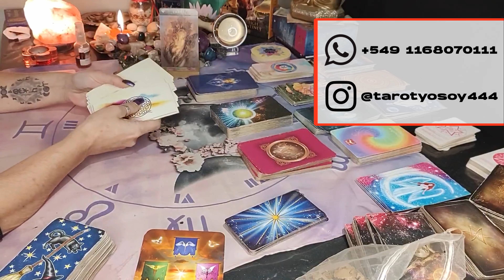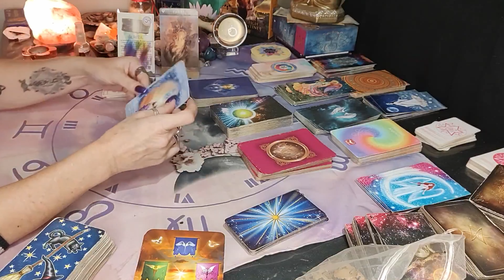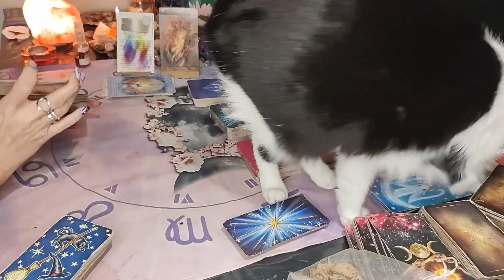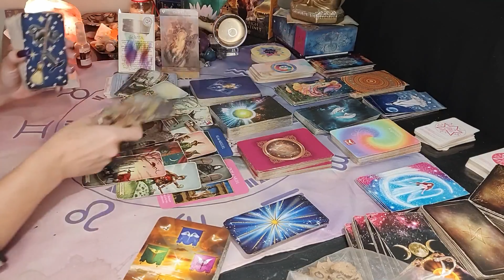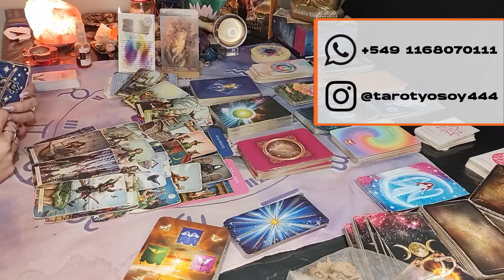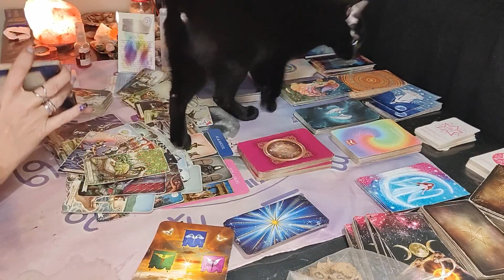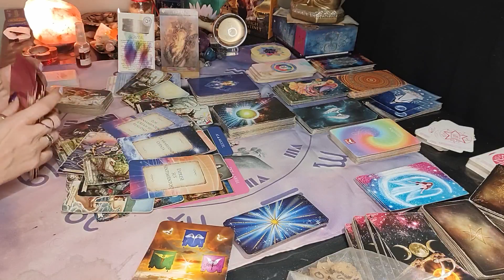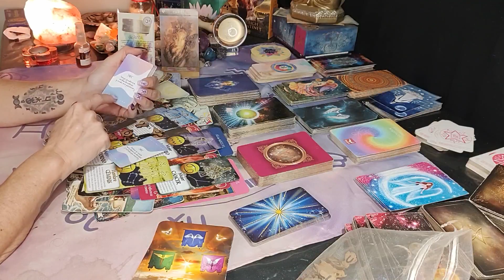🤎 SIGNOS TIERRA 🤎 / PROTEGETE FUERTE!!! - tu brillo molesta y eso te bloquea /